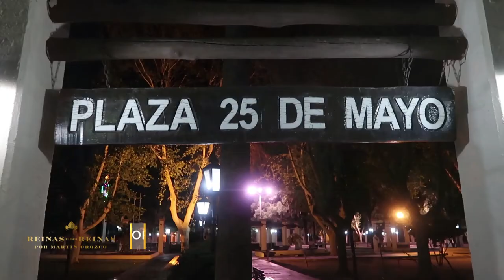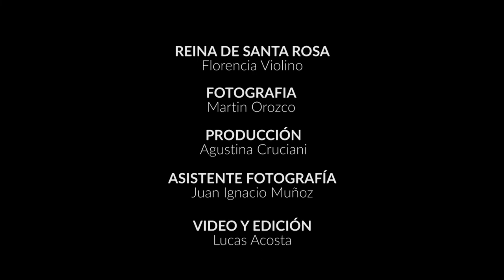Reinas como Reinas - Santa Rosa